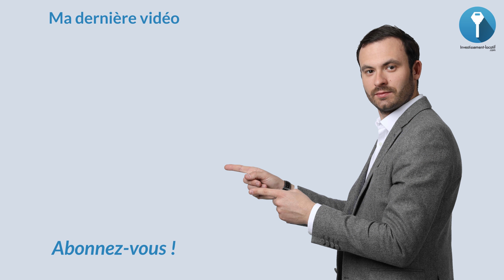INVESTISSEMENT: Faut-il attendre la réforme FISCALE ?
Faut-il attendre une réforme fiscale pour investir ? Pour répondre à la question, des réformes fiscale il y en a tous les ans. Donc si on doit attendre une réforme fiscale pour investir, à mon avis il y a de fortes chances qu'à 60 ans vous vous retrouviez avec zéro investissement.

J'ai l'occasion de le dire souvent, le temps c'est de l'argent. Plus vous achetez tôt, plus vite vous remboursez et plus vous vous enrichissez. Ne faites pas partir de ceux qui attendent sans cesse quelque chose qui n'existe pas ou qui n'arrivera pas. Je comprends que ça vous fasse peur et c'est normal mais c'est aussi parce qu’il y a beaucoup de zéros qu'il y a beaucoup d'enrichissements qui sont procurés.

À bientôt.

Bon visionnage.

★ MES PAGES FACEBOOK :
Suivez toute mon actualité sur la page Facebook :